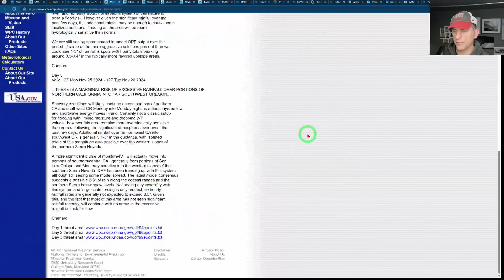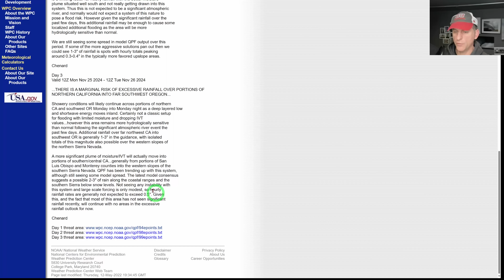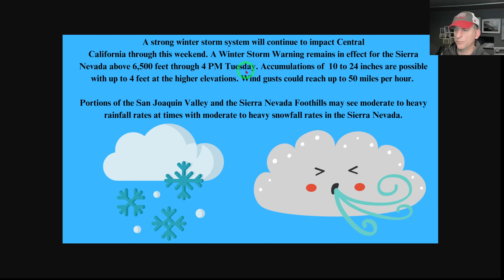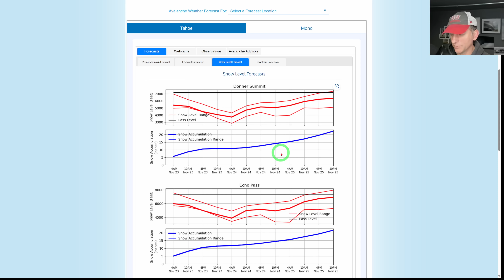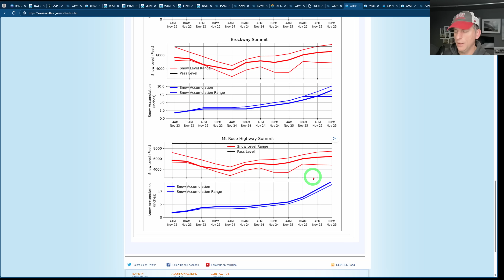Another California Powerful Storm Incoming!